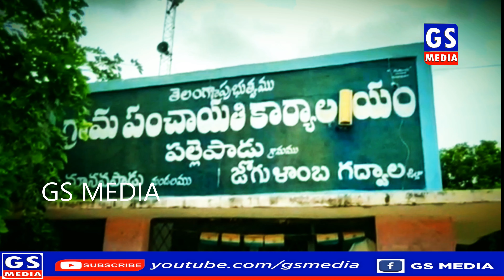వరుణ దేవుడి కోసం ...నూటొక్క కాడెద్దులు...వెయ్యిపదహారు బిందెలతో...|People Praying God For Rains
# People #  Rains # gs media #